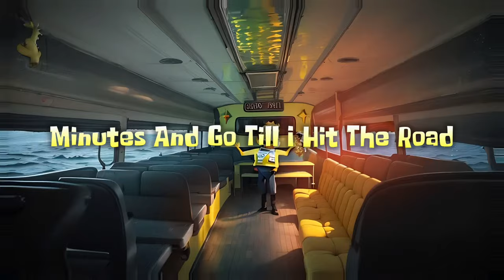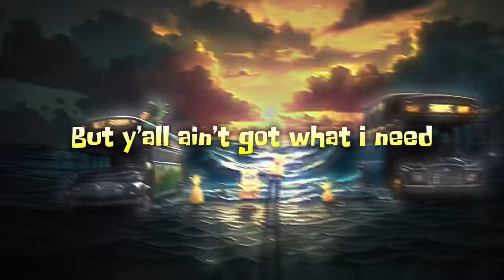BOI WHAT - 124 Conch Street (unOfficial Lyric Video)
Song: BOI WHAT - 124 Conch Street (UNRELEASED)

Played during a previous livestream that has since been deleted.